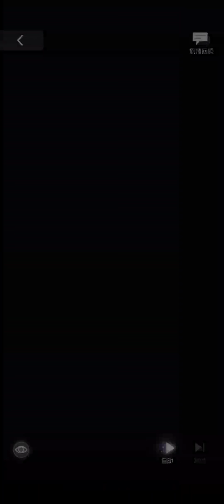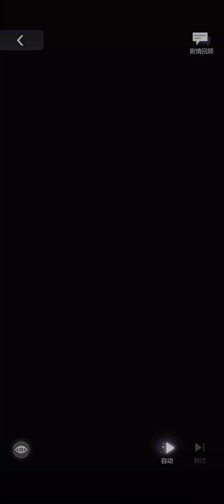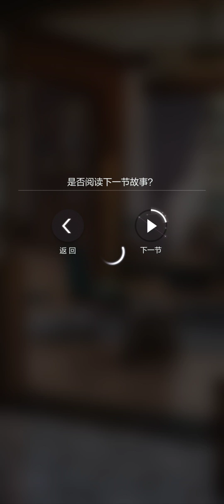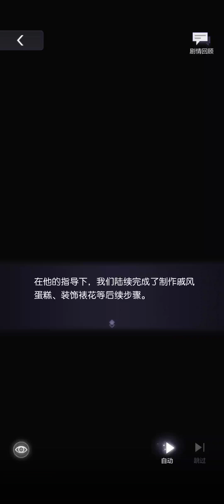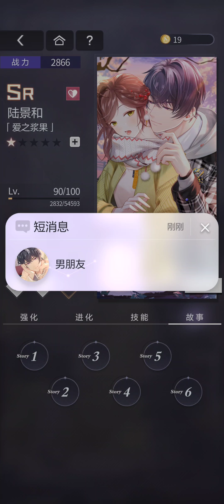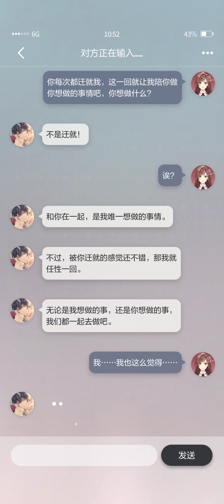未定事件簿 陆景和 爱之浆果剧情 Tears of Themis 杨天翔